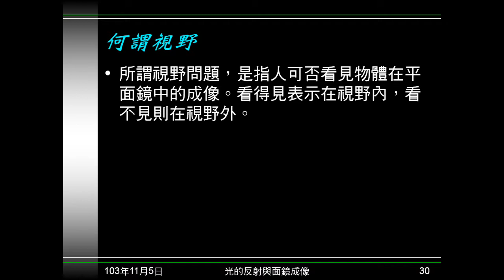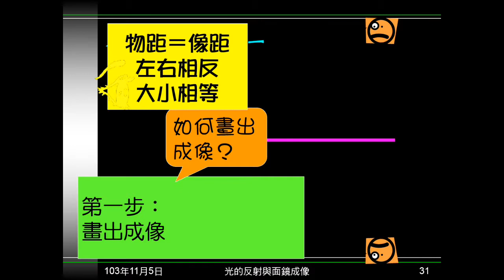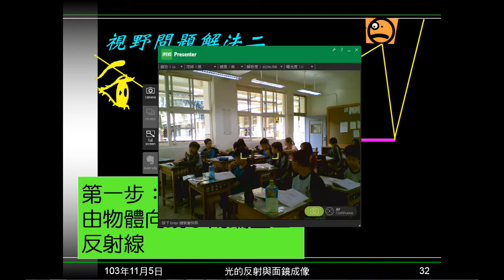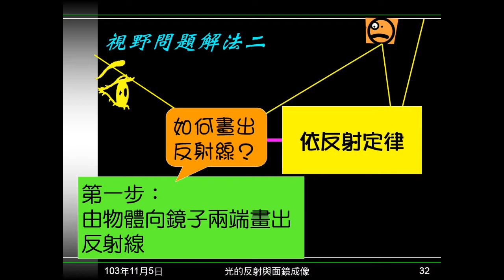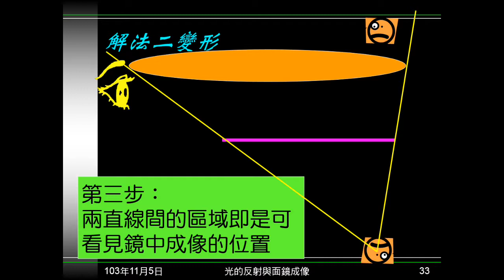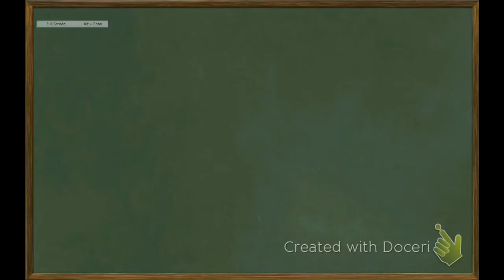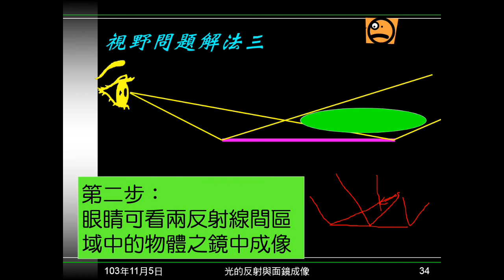103學年國二理化 光11：視野問題解法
說明何謂視野問題，介紹視野問題的三種解法。